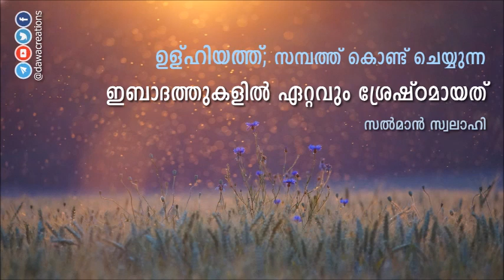ഉള്ഹിയത്ത് ; സമ്പത്ത് കൊണ്ട് ചെയ്യുന്ന ഇബാദത്തുകളിൽ ഏറ്റവും ശ്രേഷ്ഠമായത്‌ - സൽമാൻ സ്വലാഹി | Udhuhiya